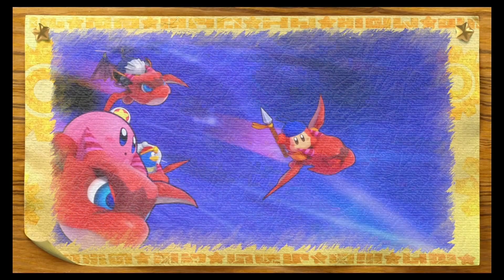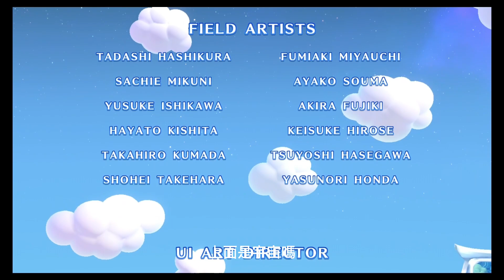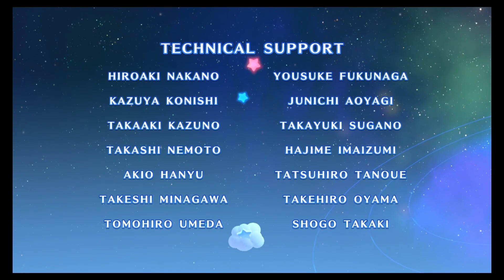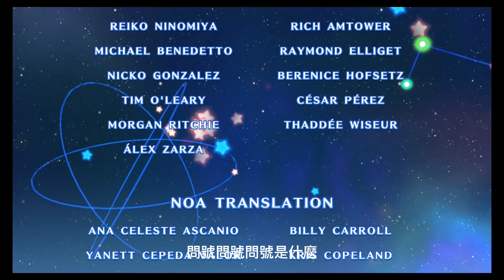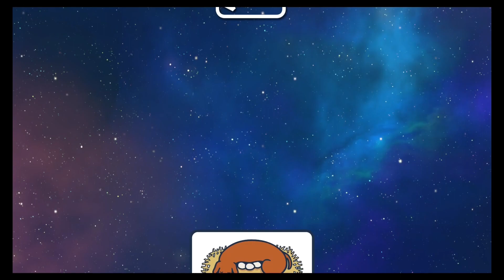卡比之星 WII 加強版 完結?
YOUTUBE頻道訂閱了嗎? !!

FACEBOOK 粉絲專業連結~~!!

TWITCH 遊戲實況連結~~~!!